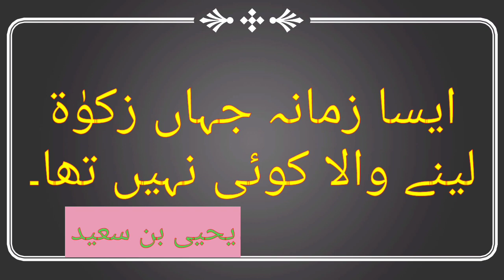ایسا زمانہ جہاں زکوٰۃ لینے والا کوئی نہیں تھا | غربت کے خاتمے کا عجیب نسخہ | قادری | Qadri Voice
ππππππππππππππππππππππππ

Best wishes for you all.

This channel is all about the beautiful speeches, Quotes, Islamic stories,Sahaba and Quranic informations.

Today's video is about" Benefits of Zakat (Maaly Ebaadat) ".

iiiiiiiiiiiiiiiiiiiiiiiiiiiiiiiiiiiiiiiiiiiiiii

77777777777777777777